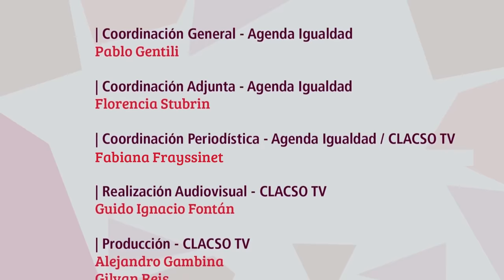Dilma Rousseff en México: Nuevos desafíos de la Democracia latinoamericana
La presidenta electa de Brasil, Dilma Rousseff fue la invitada especial del “Consejo Latinoamericano de Ciencias Sociales” (CLACSO) en la Ciudad de México, donde dictó la conferencia magistral “El Futuro de la Democracia en América Latina”.

La conferencia fue parte del “Coloquio América Latina: Política, Futuro, Igualdad”,  organizado por CLACSO y sus centros asociados en México con el apoyo de la “Fundación para la Democracia”.